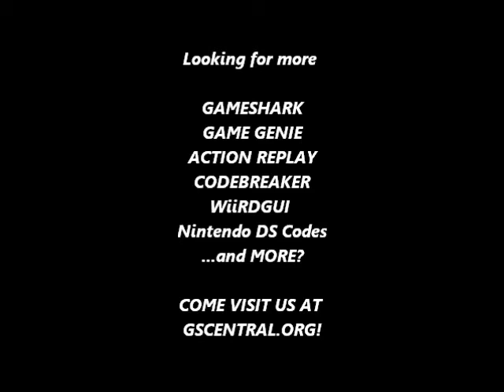GSCentral - Ninja Gaiden (NES) - Turn Dog Into Bat (GG)